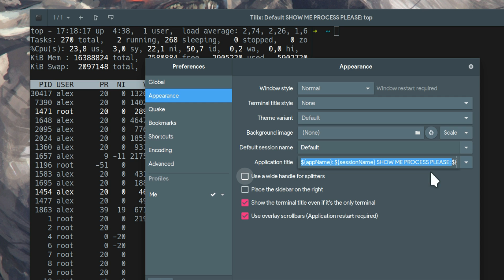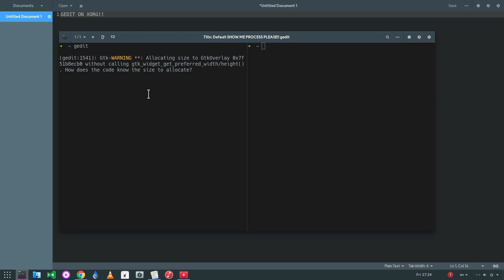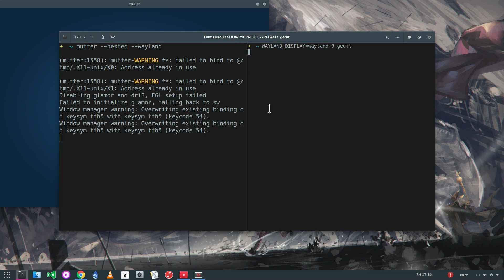The live editing titlebar of Tilix (v1.6.5) | GNOME 3.26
thats not new, but so many times i have demoed Tilix, i never demoed that! whats new though is the process view, which most likely you wont have! see the bug report how to enable it!

SONG
Carolina Liar - Show Me What I'm Looking For